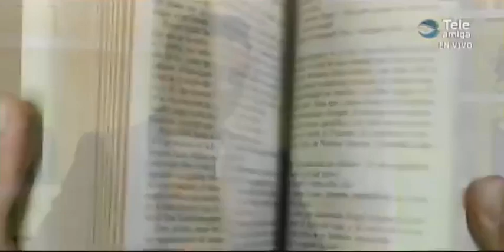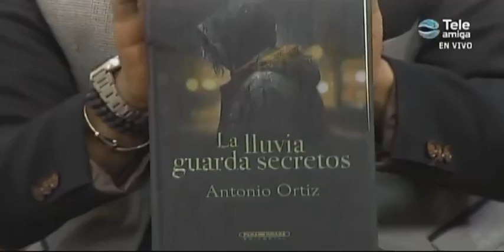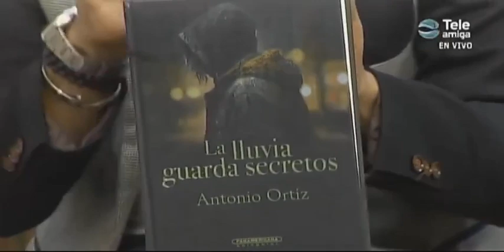Antonio Ortiz en Viviendo la vida de TELEAMIGA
LA LLUVIA GUARDA SECRETOS en esta nueva emisión de Viviendo la vida.